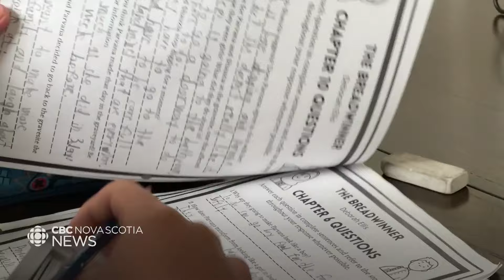Cape Breton public schools seeing more students from around the globe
Over the past two years, there was an explosion of newcomer students enrolling in grades primary through 12. The CBC's Erin Pottie talked to one family about their journey and how they're adjusting.